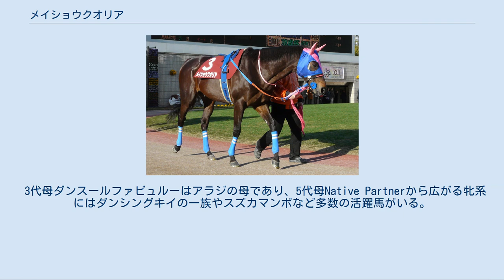メイショウクオリア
メイショウクオリアは日本の競走馬。
馬名の意味は冠名の「メイショウ」（名将）と英語で「感覚に伴う質感、脳の栄養」を意味する「クオリア」である。
 競走馬としてのデビューは2007年12月8日阪神競馬場の新馬戦（ダート1800m）。
このレースでコロナグラフを抑えて1着となり初勝利を挙げる。
重賞初挑戦となるラジオNIKKEI杯2歳ステークスは3着と善戦したものの、続くきさらぎ賞は10着、ダートに戻った3歳500万下も4着に沈んだ。
 4月になり武豊に乗り替わったムーニーバレーレーシングクラブ賞。
距離が大きく伸びたこともあり差し切り勝ち。
さらに中1週を挟んだ京都新聞杯は岩田康誠を背にゴール前の接戦を粘り切り重賞初勝利を飾った。
しかし迎えたダービーでは後方ままブービーに終わっている。
その後も神戸新聞杯17着、菊花賞12着、ステイヤーズステークス10着、日経新春杯6着、京都記念9着、中京記念5着、大阪-ハンブルクカップ10着と主に中長距離路線を走り続けたが勝つことができなかった。
その後、久々のダート戦となった7月のマリーンステークスでは中団で待機するも3コーナーで後退してしまいブービーの10着と大敗した。
続く関越ステークスではスタートからハナに立ち逃げる展開となったが、最後の直線で2番手で追走していたシルククルセイダーにクビ差でかわされたものの2着と好走した。
続く阿蘇ステークスでも2着だった。
その後、芝に戻り京都大賞典に出走したが、人気通りの10着と大敗した。
ダートに戻り、トパーズステークスでは見せ場なく11着と大敗した。
続くベテルギウスステークスでは2着と好走したものの、師走ステークスでは12着に終わった。
 5歳となった2010年は大沼ステークスで復帰、先団追走も直線で失速し12着と大敗した。
連闘で挑んだ巴賞では10番人気と低評価だったが、道中先団追走から直線で最内を突くと逃げ粘るメイショウレガーロをゴール前で捕らえて快勝、2008年京都新聞杯以来の勝利を飾った。
函館記念では道中好位を追走したが直線で伸び切れず7着に敗れたが、みなみ北海道ステークスと札幌日経オープンでは共に3着と好走した。
ダートに戻り、ブラジルカップでは2番手で追走も直線で伸び切れず人気通りの6着に敗れた。
続く福島記念では4着、中日新聞杯では道中中団追走も直線で失速し16着と大敗した。
 6歳となった2011年初戦の日経新春杯では先団追走も直線で失速し最下位の13着と大敗。
その後、休養を挟んで五稜郭ステークスに出走、スタートからハナに立ち逃げたが4着。
巴賞では先団追走も直線で伸び切れず5着。
函館記念では4着と逃げ粘った。
みなみ北海道ステークスでは先行して3着と好走した。
札幌日経オープンでは果敢に逃げて2着と粘り込んだ。
休養を挟んでステイヤーズステークスに出走、道中中団追走も直線で伸び切れず6着。
 7歳となった2012年初戦の万葉ステークスでは中団追走も伸び切れず9着。
日経新春杯はスタートで出負けして中団追走も最下位の12着と大敗。
休養を挟み巴賞は10着、函館記念は15着に終わった。
札幌日経オープンでは先行して2着に粘った。
続く丹頂ステークスで10着。
3ヶ月の休養を挟んでステイヤーズステークスに出走したが、競走中に右第1指関節脱臼を発症、予後不良となった。
 3代母ダンスールファビュルーはアラジの母であり、5代母Native Partnerから広がる牝系にはダンシングキイの一族やスズカマンボなど多数の活躍馬がいる。